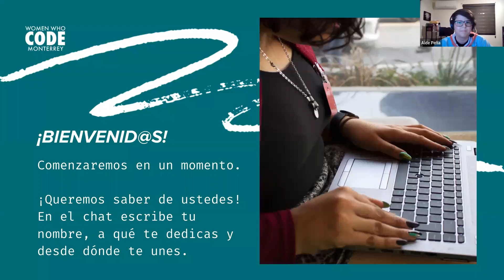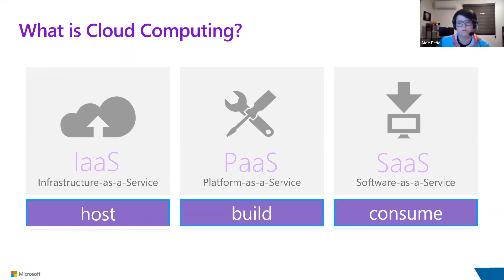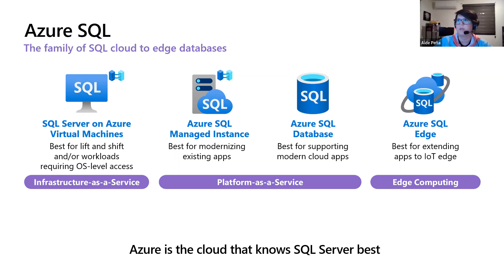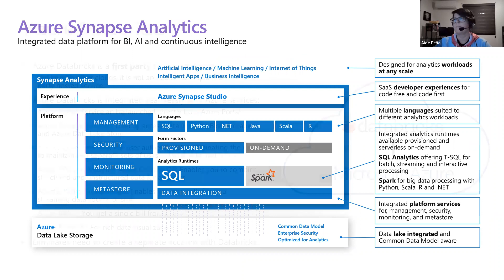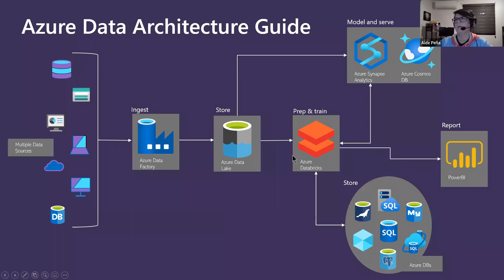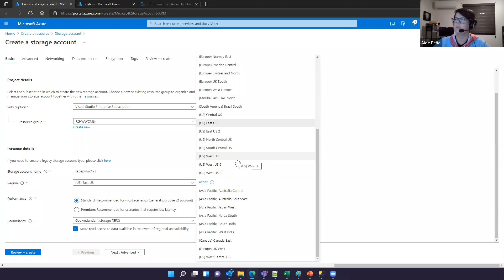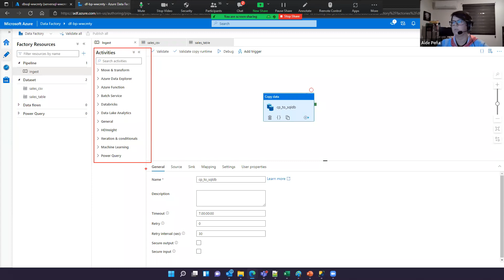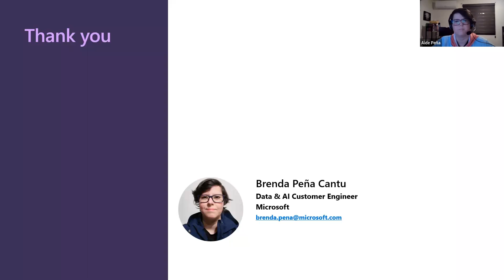Discovering the Data World in Azure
🖥Presentado por Women Who Code Monterrey
👩🏽‍💻Speaker: Brenda Aide Peña Cantú, Data & AI Customer Engineer en Microsoft México
✨Tema: Discovering the Data World in Azure

👩🏻‍💻 En esta sesión conoceremos los servicios de datos más populares de Microsoft Azure, acompañado de una demostración práctica de uso.

🙋🏽‍♀️ La speaker en esta ocasión es Brenda Aide Peña Cantú, Data & AI Customer Engineer en Microsoft Mexico.
Brenda es Customer Engineer en el área de Data & AI en Microsoft Mexico. Ella es Ingeniera Mecánica Administradora egresada de la UANL. Así mismo cuenta con una Maestría en Ingeniería de Sistemas de la misma institución. Ella cuenta con 7 años de experiencia profesional, de los cuales los últimos 4 se ha especializado en Datos y Analítica principalmente con Microsoft Azure. Brenda es Azure Data Scientist, Azure AI Engineer y Microsoft Certified Trainer.